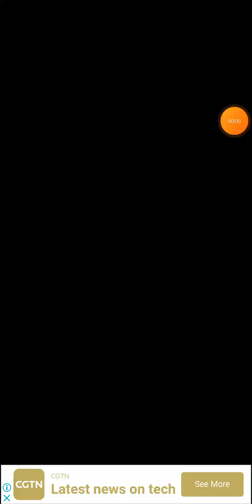Expert mode 2 Level Bottle sort puzzle game 2023